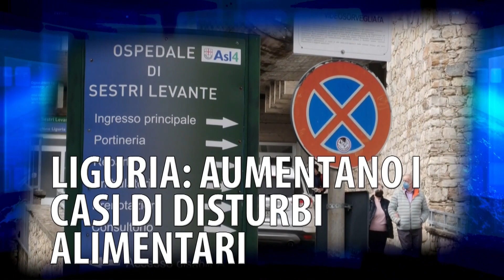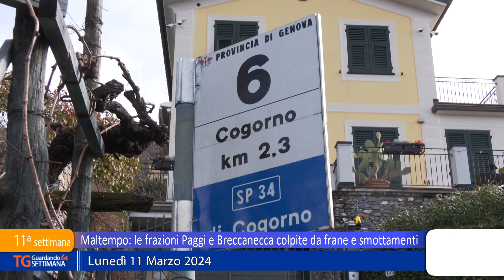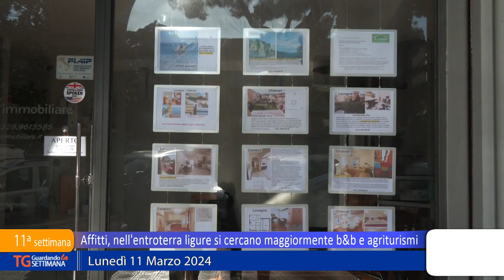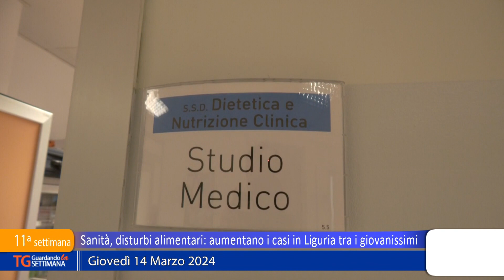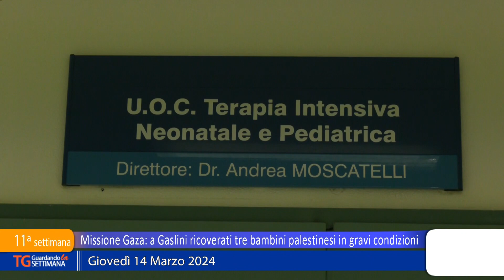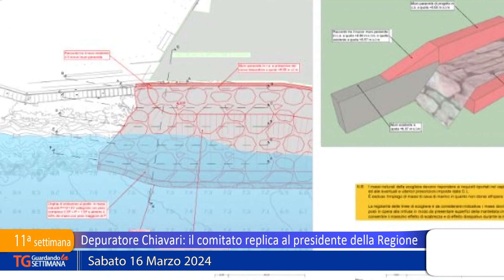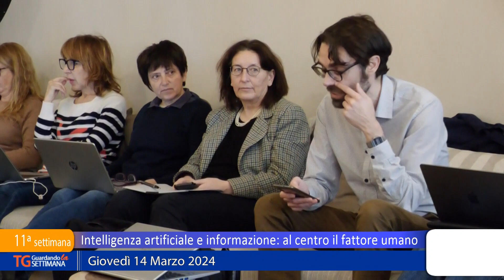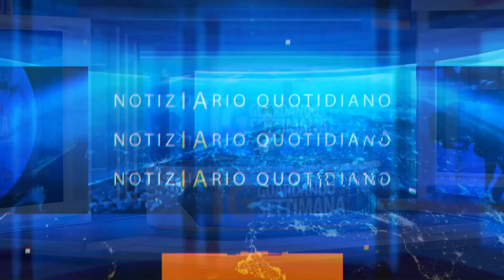Tg Guardando la settimana - 17/03/2024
I principali fatti del territorio negli ultimi sette giorni vengono riassunti nel rotocalco "TG Guardando la Settimana".